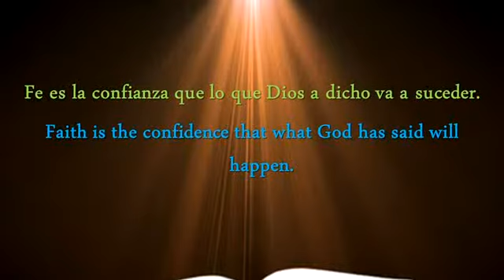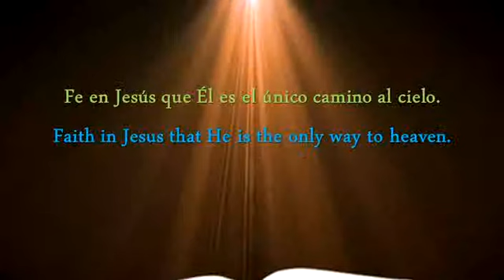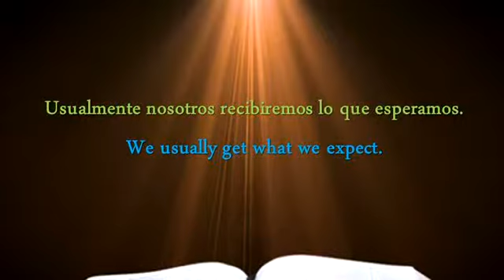Jesús, el Dios de los menospreciados.